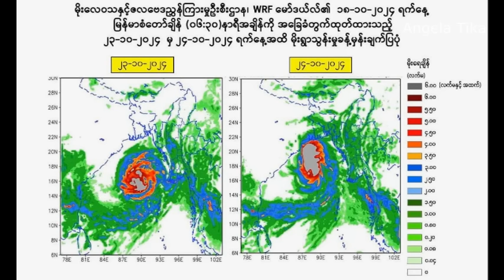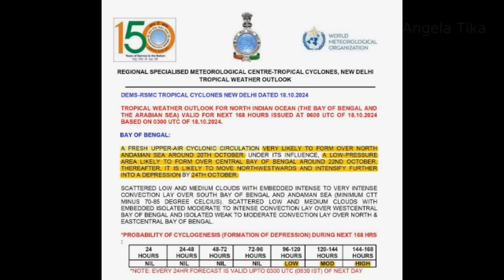ည ၈ နာရီမုန္တိုင္းအထူးသတင္း ေအာက္တိုဘာ ၂၀ - ၂၁ ဝင္လာေတာ့မယ့္မုန္တိုင္းႀကီးအတြက္ျပင္ဆင္ထားရန္ ဦးဝင္း